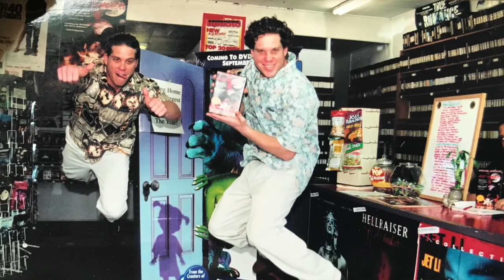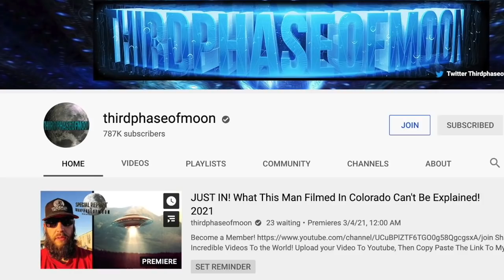ALL THINGS UFOs & ALIENS 👽 |INTERVIEW W/THIRD PHASE OF MOON - & their new documentary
Countdown To Disclosure The Secret Technology Behind The Space Force!

I can make you a personalized video greeting in your favorite impression, sing happy birthday ETC!! Makes a great bday or holiday gift!